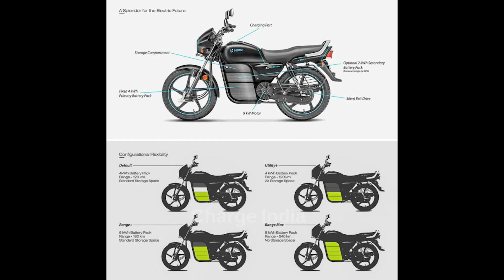240km రేంజ్ హీరో SPLENDOR ఎలక్ట్రిక్ బైక్ from Hero motorcorp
Hero Splendor Electric Motorcycle Imagined – Up To 240 Kms Range
Hero MotoCorp recently announced its upcoming EV venture with a new brand name ‘Vida’
Hero Splendor Electric Motorcycle Render
Spendor Electric Specs